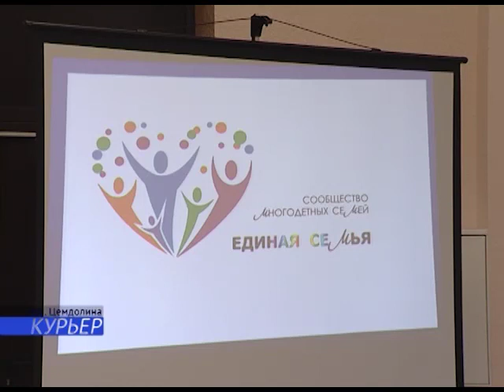22 11 В Новороссийске впервые прошел форум многодетных семей